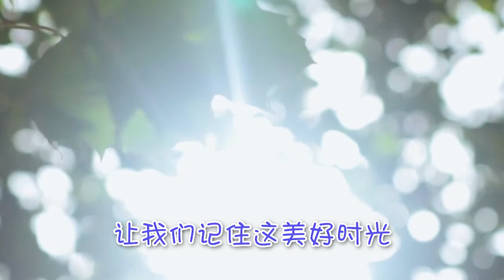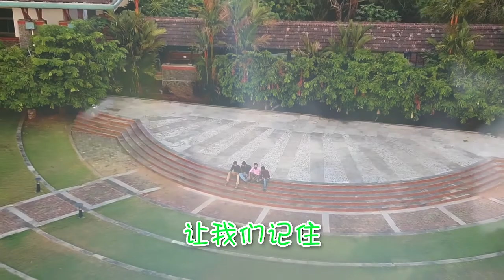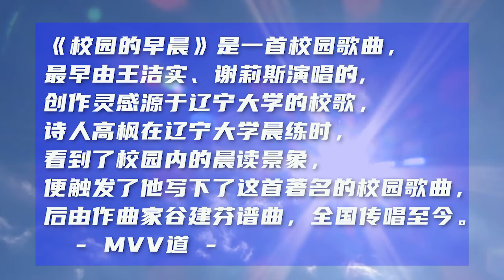校园的早晨 - 梦之旅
《校园的早晨》是一首校园歌曲，
最早由王洁实、谢莉斯演唱的,
创作灵感源于辽宁大学的校歌，
诗人高枫在辽宁大学晨练时，
看到了校园内的晨读景象，
便触发了他写下了这首著名的校园歌曲，
后由作曲家谷建芬谱曲，全国传唱至今。
歌曲的旋律清新活泼、优美动听。

著名词作家高枫先生的夫人谈起《校园的早晨》这首歌，
并非产自台湾，而是由高枫作词、谷建芬作曲的地地道道的大陆作品；
此歌的创作灵感是源于辽宁大学校园——高枫先生晨起到辽大散步，看到校园内的晨读景象，便触发了他写下了这首著名的校园歌曲。

沿着校园熟悉的小路
清晨来到树下读书
初升的太阳照在脸上
也照在身旁这棵小树
也照着身旁这棵小树
亲爱的伙伴 亲爱的小树
和我共享阳光雨露
请我们记住这美好时光
直到长成参天大树

谷建芬，著名作曲家，中国当代歌曲创作的旗帜人物之一。主要代表作有：《年轻的朋友来相会》、《校园的早晨》、《绿叶对根的情意》、《思念》、《烛光里的妈妈》、《今天是你的生日，中国》、《歌声与微笑》、《清晨，我们踏上小道》、《妈妈的吻》、电视连续剧《三国演义》主题歌等；同时，她还培养了包括那英、毛阿敏、孙楠、解晓东等一大批知名歌手。